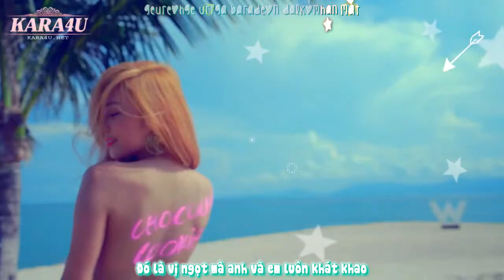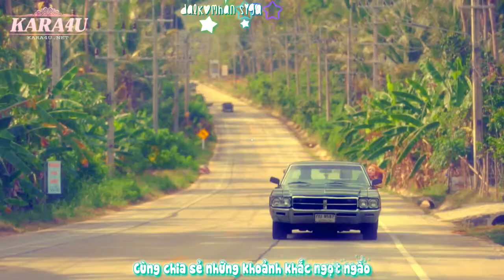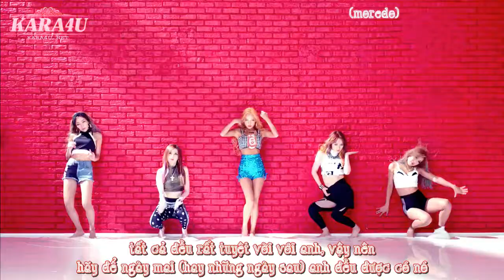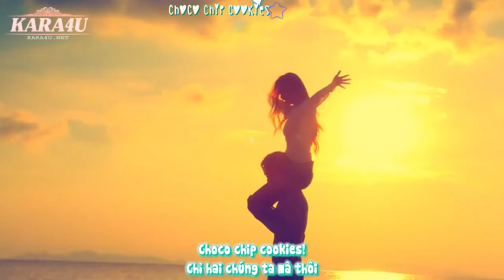[Vietsub] Gu Hara ft Giriboy Choco Chip Cookies